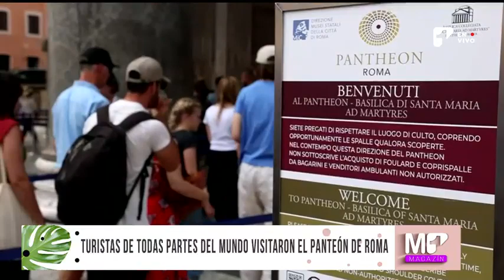Turistas del Panteón corren a visitar el monumento antes de aumento de precios | Magazín 1